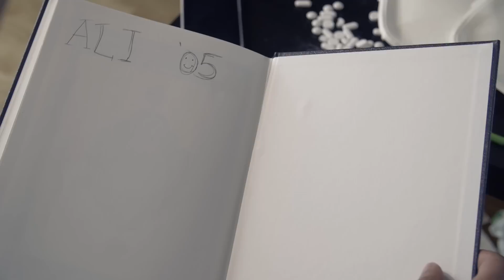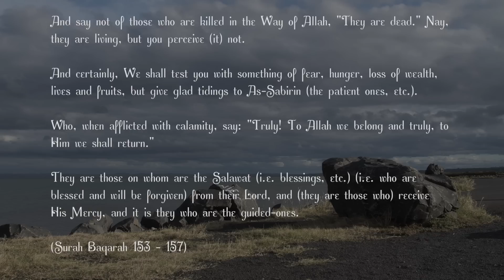Hafs Al-Gazzi | PATIENCE | OFFICIAL NASHEED VIDEO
PATIENCE

Performed by: Hafs Al-Gazzi
Lyrics and melody: Hafs Al-Gazzi
Background singers: Suffyan Ingar, Ahmed Shaikh and Haalah Al-Gazzi
Arrangement: Idris Phillips

Recorded and produced in Dubai, UAE

Video (Director): Silvis Samitis
Actor: Ali Imdad from Great British Bake Off (GBBO)
Storyboard: Hafs Al-Gazzi

Lyrics

(Chorus)
Sabrun Jameel
I need to feel
Sabrun Jameel
Sabrun Jameel
Sabrun Jameel
Help me to feel
Sabrun Jameel

Waking up every day
I feel my pain today
Can't go on
Till my sadness is gone
Feeling all alone
I need someone whose there
Need someone to care

(Chorus)
Sabrun Jameel
Sabrun Jameel
Sabrun Jameel
Sabrun Jameel
Sabrun Jameel

My heart is hurt and sore
I'm patient more and more
Mirrors don't tell the truth
Of what's inside of you
They can't read between the lines
O help because I'm tired
Of walking all alone

(Chorus)
Sabrun Jameel
Sabrun Jameel
Sabrun Jameel
Sabrun Jameel
Sabrun Jameel

Till the day I turn to dust
In you Allah I trust
Patience is the light
No I won't lose this fight

(Chorus)
Sabrun Jameel
Sabrun Jameel
Sabrun Jameel
Sabrun Jameel
Sabrun Jameel